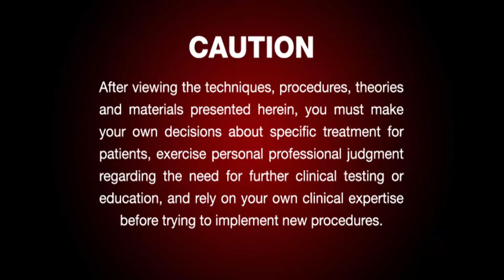PDI Park Duplantis Interview